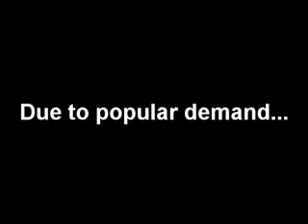SRO PvP 4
I didn't want to make 4 so soon, but many pms asking me to make... and 1v1 fights... So, SRO PvP 4